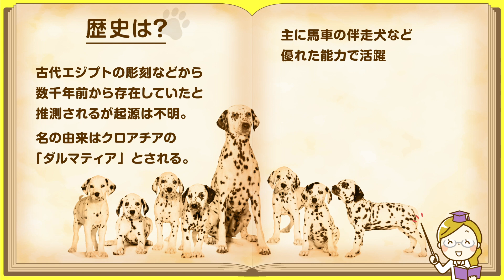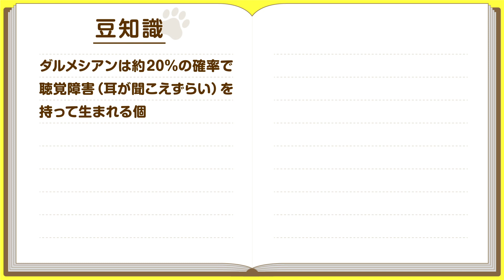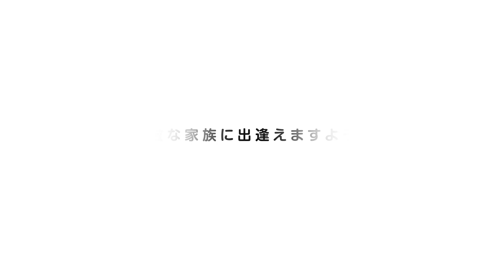❤️人気33位【ダルメシアンってどんな犬？】子犬の価格や性格、寿命、飼いやすさは？ カワイイ動画でチェック！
ディズニーの名作「101匹ワンちゃん」で人気！白と黒の模様がカワイイ【ダルメシアン編】です❤️動画の後半には飼い主の声も！

🐶どんな犬？
独特な白黒柄が特徴のクロアチア原産の大型犬。
ディズニーの名作「101匹わんちゃん」のモデルとしても有名。
知名度も人気も高いけど謎の多い犬種です！

💗人気→33位（JKC犬種別犬籍登録頭数2018〜2019）
🇭🇷原産→ クロアチア
🐩特徴→ 全身に無数の斑点（口の中にまであります） / 垂れ耳 / 長い首にスリムボディ / ムチのようにしなる尻尾
🌈毛色→ 白地に黒（ブラックスポット） / 白地に茶（レバースポット）
🐕体高→ 57cm
🐾体重→ 28kg
💜寿命→ 11.5才
💰価格→ 21万円
🐶性格→ 好奇心旺盛 / パワフル / やや神経質
（平均値、個体差があるので参考程度に）
👩🏻‍⚕️活動的で好奇心旺盛
やや繊細で少し頑固。家族には陽気で甘えるが
他人や他犬に人見知りする神経質な一面も。
オスは甘えん坊、メスは母性愛が強い傾向あり！

🐾歴史
古代エジプトの彫刻などから数千年前から存在していたと推測されるが起源は不明。
名の由来はクロアチアの「ダルマティア」とされている。
主に馬車の伴走犬など優れた能力で活躍していたが、自動車の普及で需要が減る。
映画「101匹ワンちゃん」の公開により再び人気になるが、
安易な購入・飼育放棄の被害にあった過去もあります。

👩🏻‍⚕️飼いやすさの目安
かしこさ　→3
社会性　　→3
健康管理　→4
初心者向き→3
友好的　　→2
しつけ　　→4   合計19点
あくまで目安であり、実際は十分な知識と適正な環境が必要です。

👩🏻‍⚕️飼い方
平気で１０km走れる体力です。ストレス発散のためにも十分な運動や遊びが必要。
初対面の子供に思わぬ反応を示すことがあるので注意。
どんな遊びでも主導権はしっかり飼い主が持つように！

飼い主の声
🙆🏻‍♀️足が速いのは有名だがほんと最速。見てて惚れ惚れします
💦散歩はバイクで30分並走してやっと納得するようです
💦時期によるが抜け毛が多い。白系の服しか着れないのは覚悟で
👆マンションで飼えるが朝晩がっつり1時間の運動は必須
👆大型犬を飼う覚悟 =運動、しつけ、愛情の順番で重要
👆ゴールデンやラブと違って、誰にでも合う犬種ではないかも

このチャンネルについて

●やさしくてかしこい最高のワーキングドッグ

🐾【101ワンちゃん犬】珍しい色のタイプも!! ダルメシアン大集合SP【松本秀樹のうれみみチャンネル】

🐾ダルメシアンの子犬がお家に来てから１ヶ月が経ちました。どんな１ヶ月を過ごしたのでしょうか。

・Dalmatian aka Snowdog（2012） by Mikhail Gruznov
・Dạy Chó đốm nhặt bóng - Dalmatian Dog running（2017） by Bố Bean - Daily Life with a French Bulldog
・How to make a Dalmatian Ringtone（2011） by IamJip
・Muuro the Dalmatian(2014) by infotermoo
・Max the Dalmatian: In Memoriam（2016） by Geemeff
・dalmatian 6 month（2016） / Nam, Dalmatian 4 month（2016） by Amour de Chien - Ozzy le dalmatien
・6 Month Old Dalmatian "Lucky" Before/After Video | Dog Trainers Augusta Georgia（2018） by Off Leash K9 Training, Georgia
・The Complete Head Straight Video with Trainer Eric Salas（2018） / Training your dog for winners photos（2019） by Official Eric Salas Training Channel
・Doggie Beach At Davis Island Red Tide, Aquarium, Gulf of Mexico DAY 2（2018） / Home vlog on a Tuesday night with NO Disney!（2018）/ Trying A Penguin Exfoliating Facial mask（2019） / A Doggy Birthday Party! 🎉 🎉 🎉🎉 （2018） by Paging Mr. Morrow